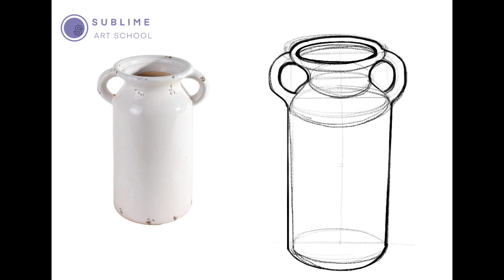How to draw contour line with procreate.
contour line exercises with procreate